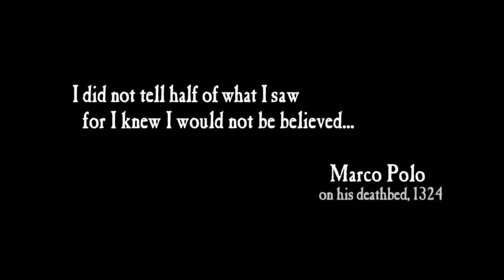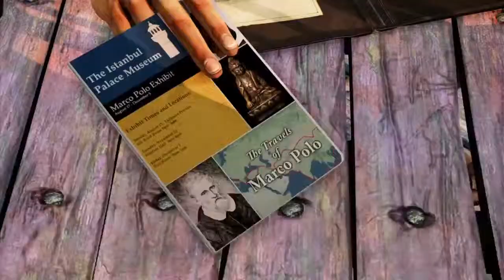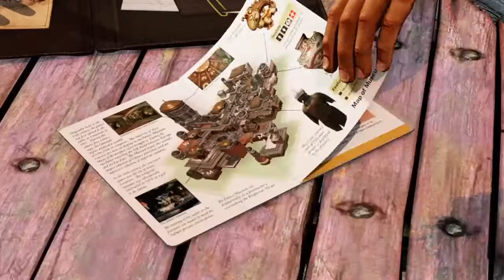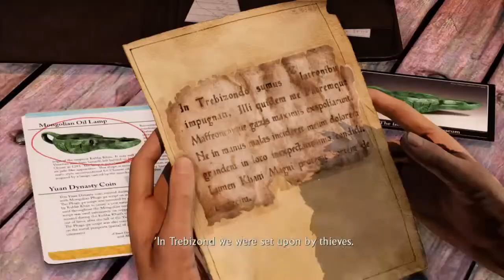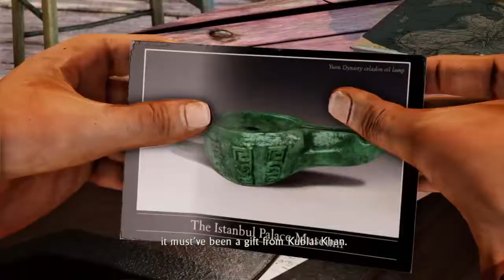Uncharted™: Among Thieves Nathan Drake Collection - Harry Flynn & Chloe Frazer - Part 1